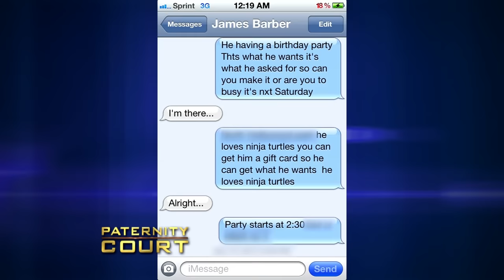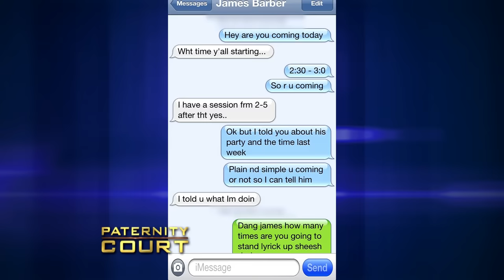Married Man Had 3 Different Women Pregnant At The Same Time (Full Episode) | Paternity Court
Taylor/Johnson v. Barber: Two women in L.A. sue the father of their children for child-care expenses.